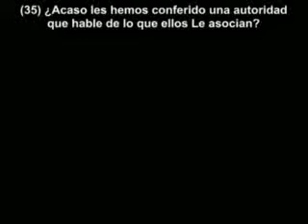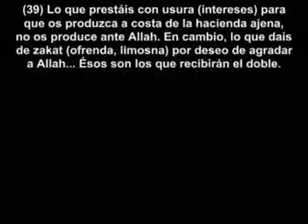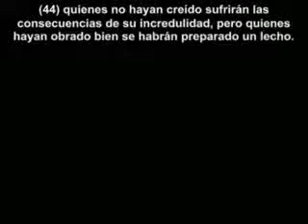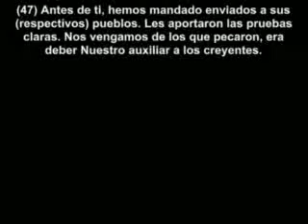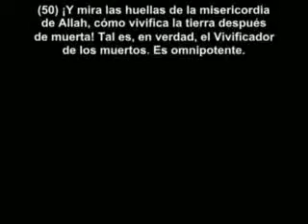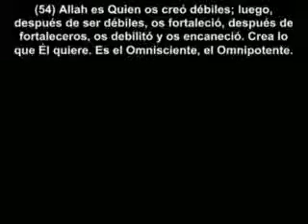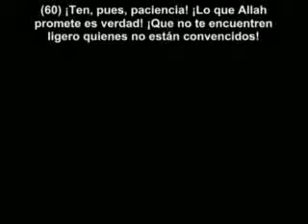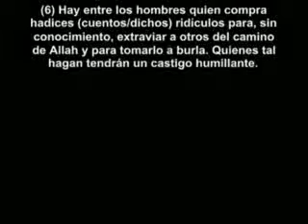hanif vs sunni en español 036.wmv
blog hanif documentos hanif Qur-an Quran Coran Koran Corán el der the holy heilige sagrado noble vs sunni shia shiia shiitas ahmadiya hanif